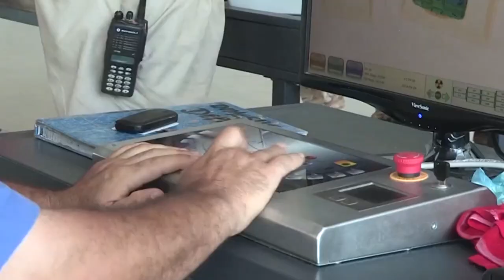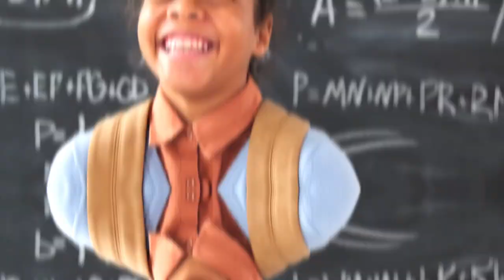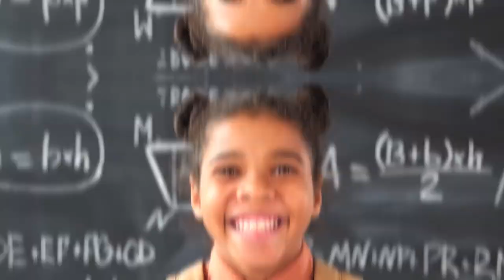10 Ongoing / Completed Mega Construction Projects in Somalia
10 Ongoing and Completed Mega Construction Projects in Somalia

Somalia is a country in East Africa that has been recovering from decades of civil war. In recent years, there has been a significant increase in construction activity in the country, as the government and private sector invest in infrastructure projects.

This video takes a look at 10 of the most notable mega construction projects that are either ongoing or have been completed in Somalia. These projects include roads, bridges, airports, ports, power plants, and water treatment facilities.

The video also discusses the benefits of these projects for the Somali people, such as improved transportation, increased access to electricity, and a better supply of clean water.

Somalia construction projects,
mega construction projects,
ongoing construction projects,
completed construction projects,
infrastructure projects,
roads,
bridges,
airports,
ports,
power plants,
water treatment facilities,
Somalia economy,
Somalia development,
Somalia future,

Do you want to create human-sounding voiceovers just like the one in this video ? Then you can use this link and get a discount

This program is easy to use and can create voiceovers for any type of video that will be monetized. You can use this program to create professional-sounding voiceovers that will help you engage your audience. We use it so should you.

👉1. Professional-quality voiceovers that sound just like a human
👉2.A wide variety of voices to choose from
👉3.Easy to use interface 4.Affordable pricing
👉5. Monetization on YouTube and other platforms with no problem